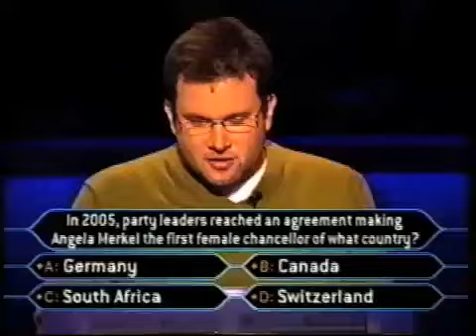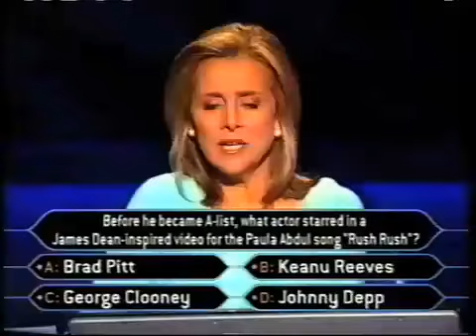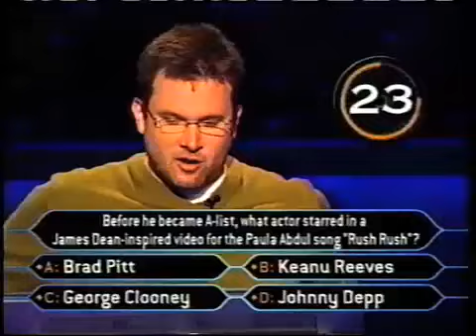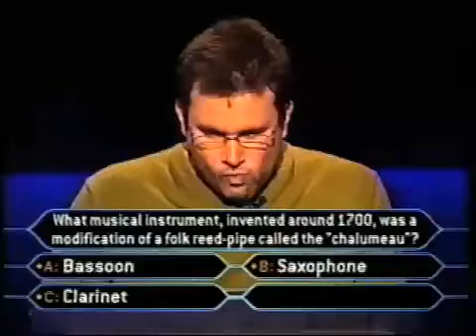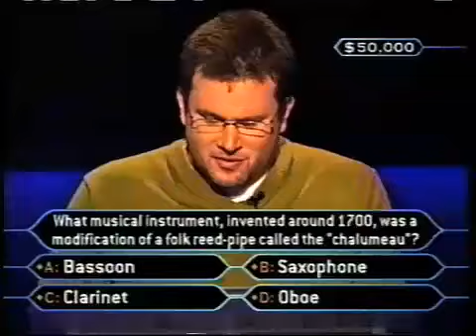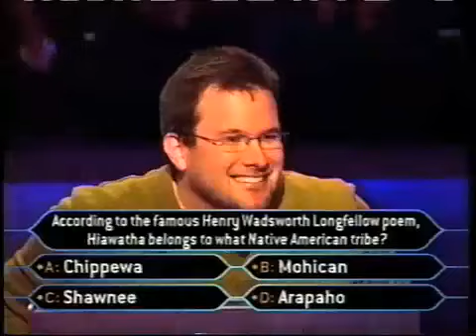Seth Abrams on Who Wants To Be A Millionaire - Part 2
Seth Abrams tries his luck at winning big money on Millionaire.